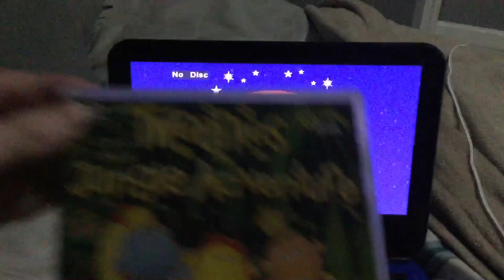Opening To Tweenies Jungle Adventure 2004 UK DVD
Here Are The List Of Orders For The Opening To Tweenies Jungle Adventure 2004 UK DVD
1. BBC Warning Screen Widescreen
2. BBC Logo Widescreen
3. UK DVD Main Menu Screen
That’s All For The Opening To Tweenies Jungle Adventure 2004 UK DVD

This Video Was Requested By @elnino4955